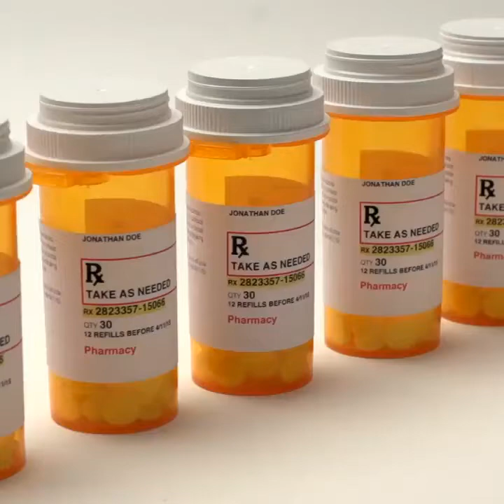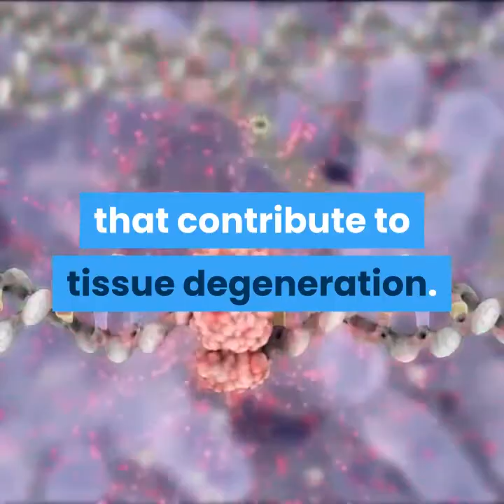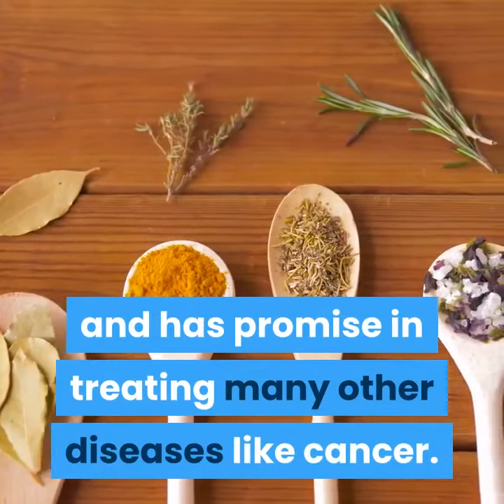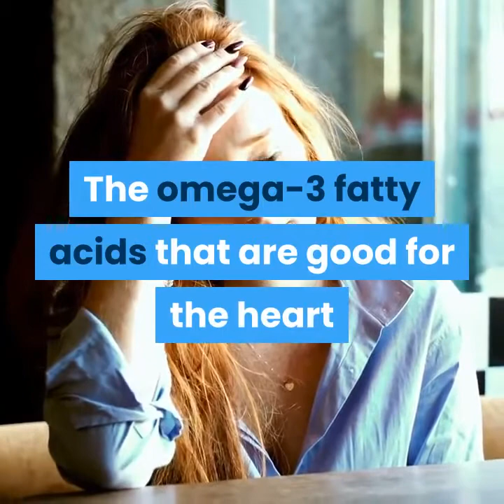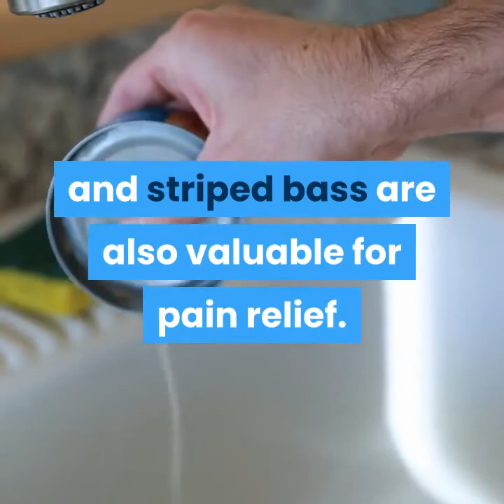Good foods to cure pain science says food is a natural cure for pain